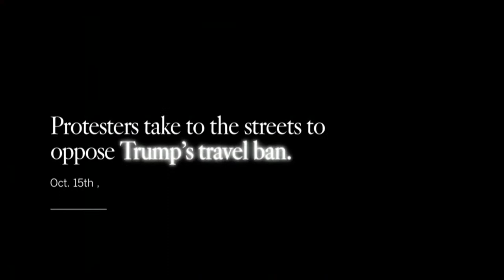L.A. Times Food Bowl 2021 Food Forum: Food Waste & Accessibility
Join us in addressing the issues of food waste, food accessibility and the relationship to agriculture in this important and educational event. Panelists will include LA Food Bank President and Chief Executive Officer Michael Flood, California Secretary of Food & Agriculture Karen Ross, and chef Mary Sue Milliken of Border Grill and Socalo, and Jamiah E. Hargins from Crop Swap L.A. Hosted by LA Times Garden & Lifestyle Writer, Jeanette Marantos.